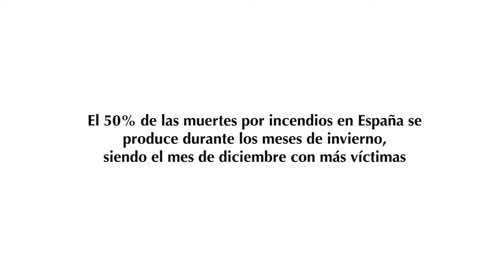Flash seguridad Alcorcón. Precauciones con calefacciones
Subtitulado disponible. BSO: Airtone - Tokyo Street (CC) + SAMPLING